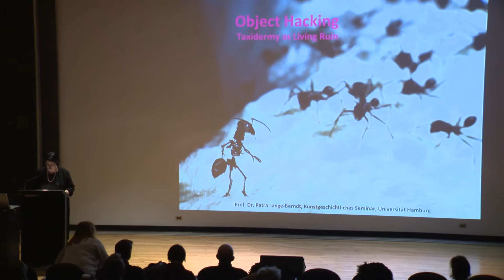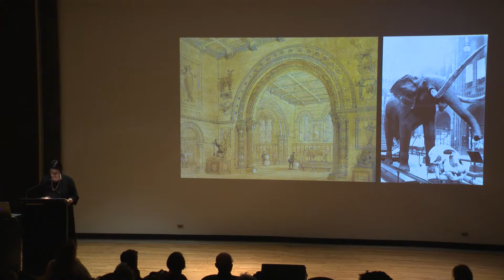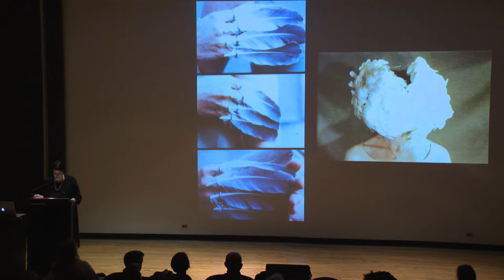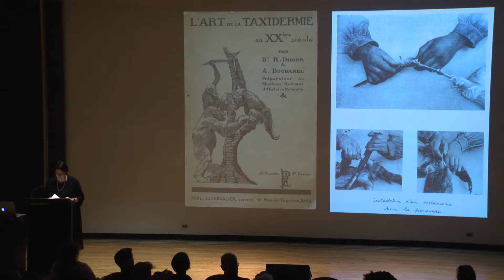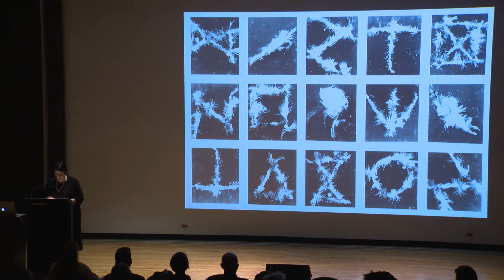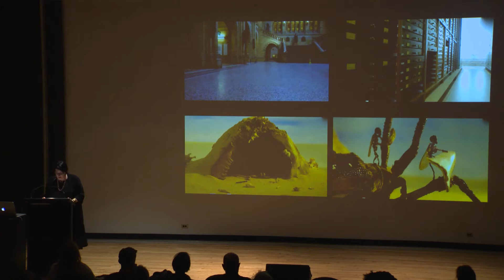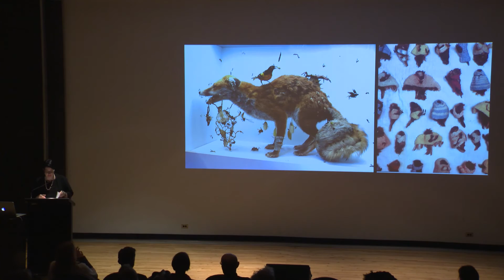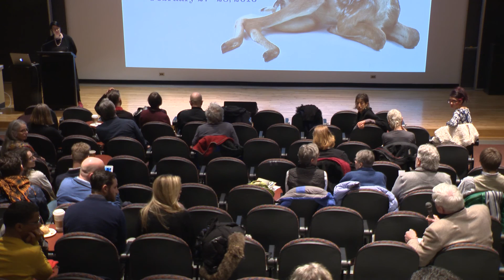Petra Lange-Berndt – Object Hacking: Taxidermy as Living Ruin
February 27, 2016 — A lecture by Prof. Dr. Petra Lange-Berndt, Chair for Modern and Contemporary Art at the Department of History of Art, Hamburg University as part of the symposium Taxidermy, Art, and the Animal Question. On the occasion of the exhibition Dead Animals, or the curious occurrence of taxidermy in contemporary art at the David Winton Bell Gallery. More information on the symposium can be found More information on the exhibition can be found